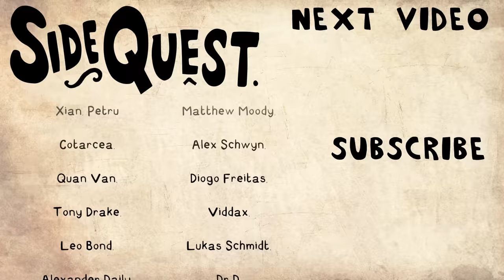How to Become a Medieval Aristocrat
Being an aristocrat was a pretty good deal, but becoming one wasn't that simple. In today's sidequest, we're going back to the Middle Ages to see how you can go about becoming an aristocrat!

Have a fancy historical idea you'd like me to cover? Drop a comment and let me know!

A big THANK YOU to the selfless supporters of SideQuest for their limitless generosity:

Further Reading:

“The Birth of Nobility: Constructing Aristocracy in England and France, 900-1300” by David Crouch
"Nobles and Nobility in Medieval Europe: Concepts, Origins, Transformations" by Anne Duggan